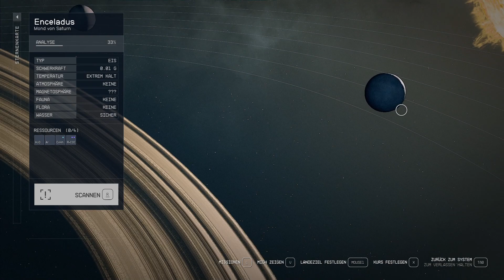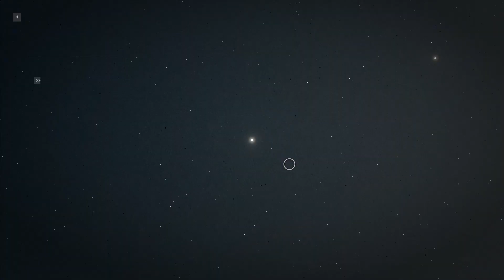STARFIELD "Auf zur Vigilance" (Let´s Play) [Deutsch/German]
Um Kontakt auf zu nehmen könnt ihr uns gerne auf dem Discord Server beitreten: